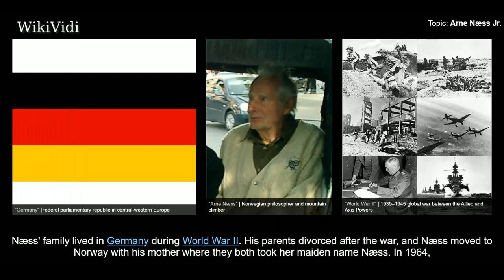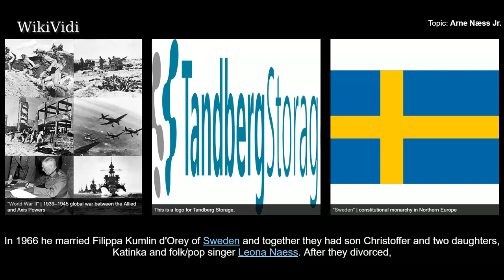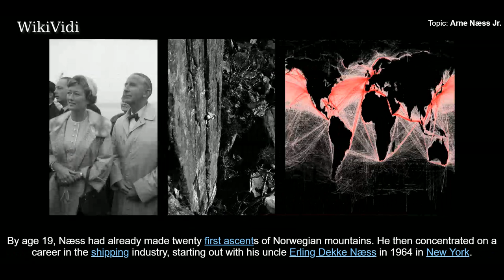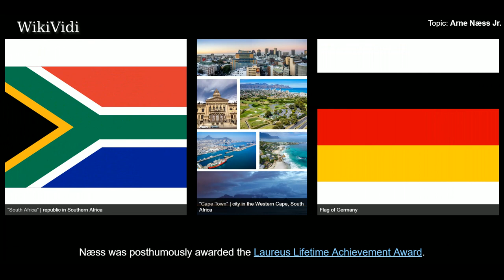ARNE NÆSS JR. - WikiVidi Documentary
Arne Næss Jr. was a Norwegian businessman, shipping magnate, mountaineer, and an ex-husband of Diana Ross.

Shortcuts to chapters:
00:00:18 Personal life
00:02:16 Mountaineering

Copyright WikiVidi.